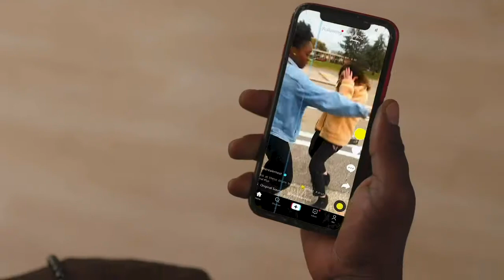Buisness as usual